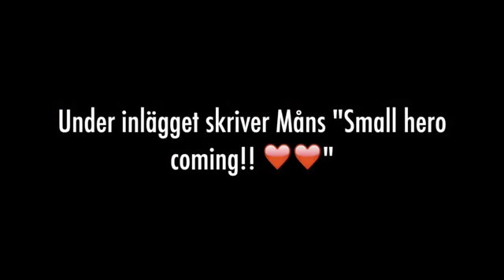Här visar Måns Zelmerlöw sin babylycka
Ciara Janson och Måns Zelmerlöw ska bli föräldrar. Tidigare i år friade Måns till sin Ciara i Kroatien. Frågan är om det är tvillingar eller ej?